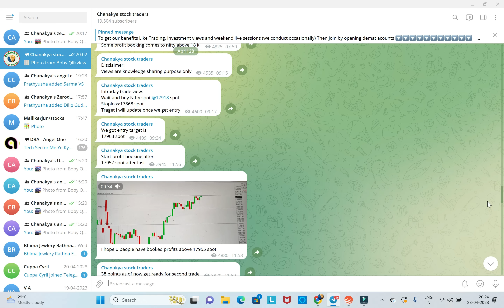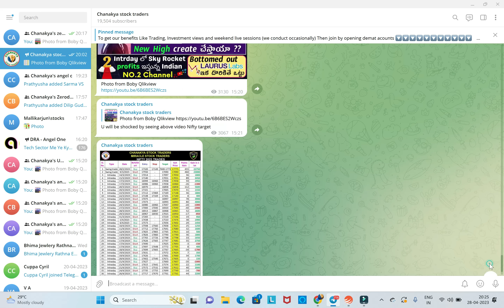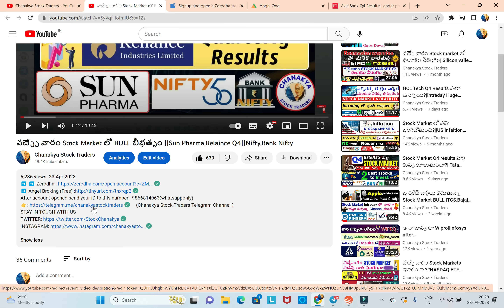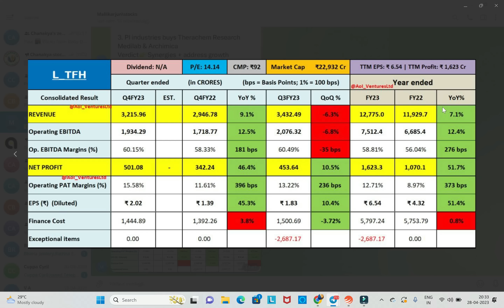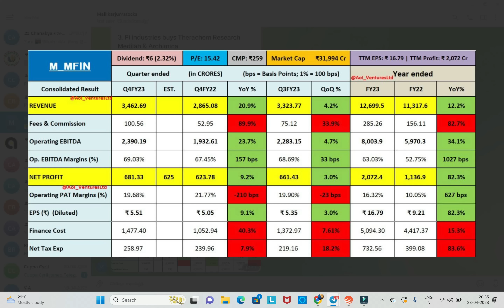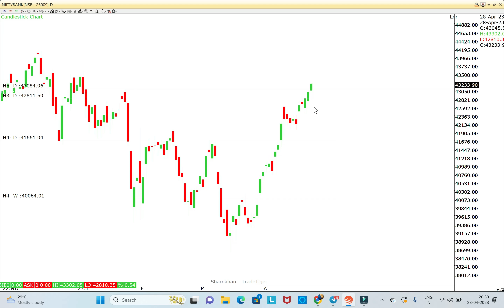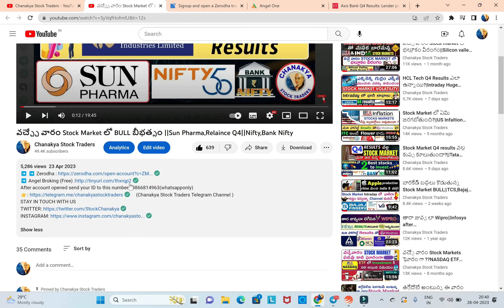Stock market త్వరలో 20 K Touch చేస్తుందా?| Axis Bank Q4 loss|M&M Fin,L&T Fin|Nifty,Bank Nifty